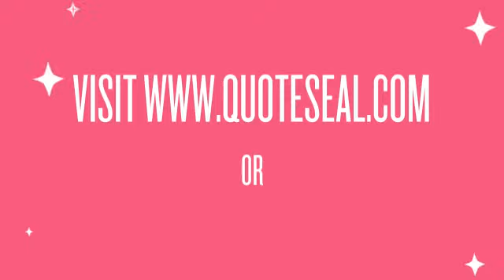desktop canon toshiba photocopiers uk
Photocopiers are extensively employed in a variety of industries, from authorities agencies and financial businesses to promotion and marketing and advertising companies and outside of. Despite what the intended utilization of the photocopier, it is vital to choose the appropriate just one in your company's desires.

The great detail about colour copiers is usually that they have progressed significantly over time. They are no more constrained to one primary operate but alternatively execute a great deal without delay. No matter whether you should scan, print or fax, you can find it done in one position. The high-end models also supply you with the choice of special functions this sort of as hole punching and stapling so you're able to include a professional touch to documentation and resources.

So how does one come to a decision on a photocopier? Nicely, there are various variables to look at, and some are more vital than other folks. If you need the duplicate machine for the organization, velocity will very likely be an important factor for you personally. For the small to midsize organization, a variety concerning twenty five to 45 pages per moment is best. The velocity indicates the amount of internet pages you'll be able to make, which interprets in to the amount do the job you'll be able to get performed in a single day